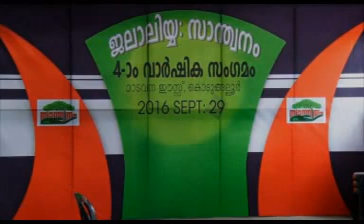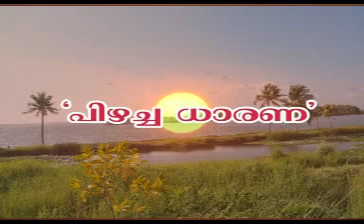'ധാരണ പിശക് '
ജലാലിയ്യ  സാന്ത്വനം 2016 മാടവന  ഈസ്റ്റ്‌ കൊടുങ്ങല്ലൂര്‍ .
 പ്രഭാഷണം  സയ്യിദ്  v p a തങ്ങള്‍ ആട്ടീരി .